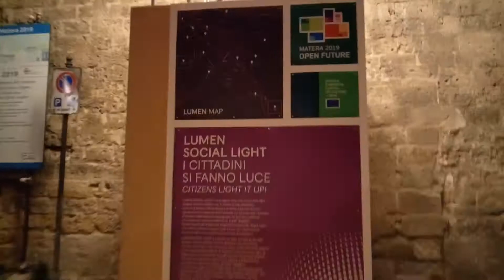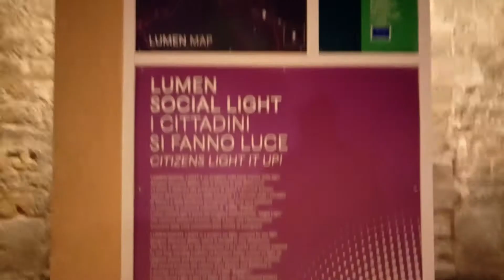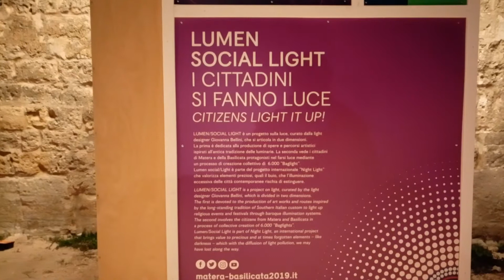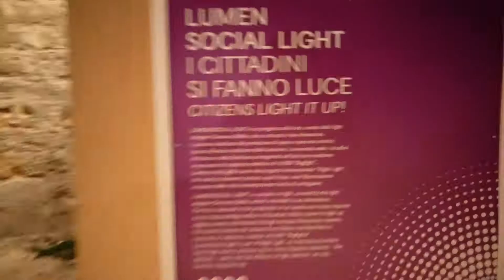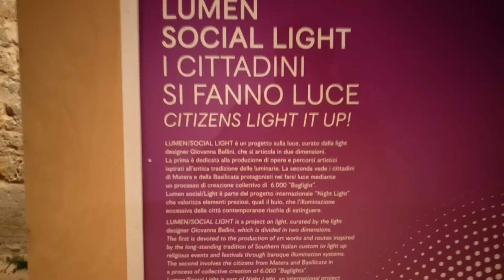Lumen Social Light, Matera, Basilicata, Italy